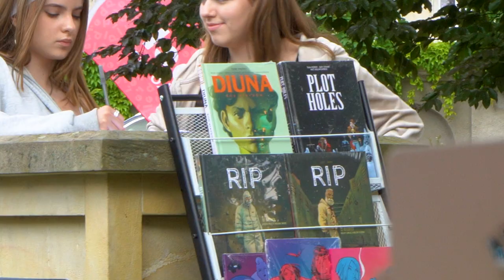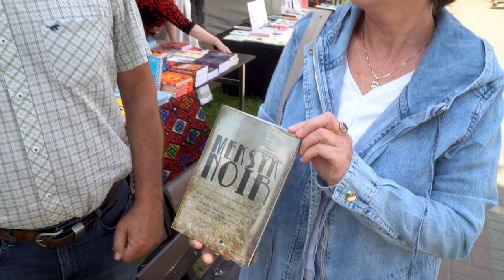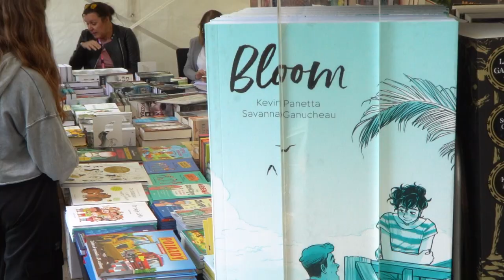7 Festiwal książki w Opolu otwarcie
Przez trzy dni Opole będzie stolicą polskiej literatury. Spotkania z autorami, koncerty, wydarzenia specjalne i mnóstwo wystawców przybyło na VII Festiwal Książki w Opolu.